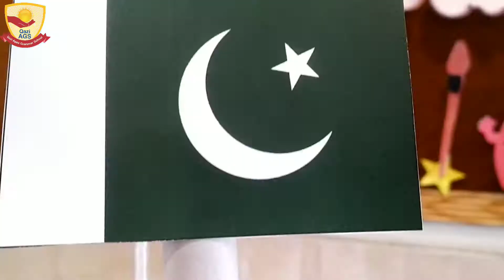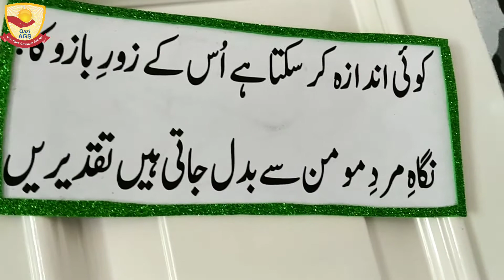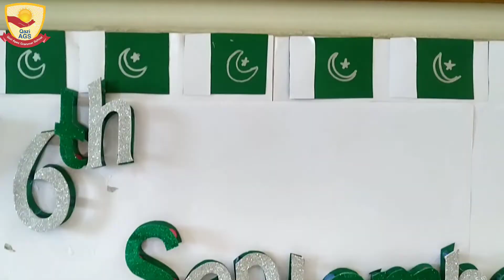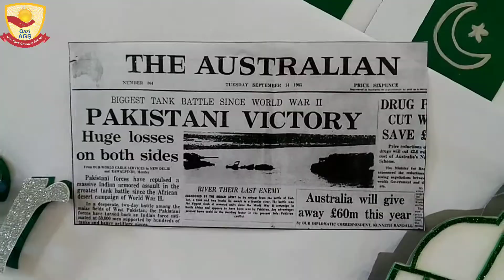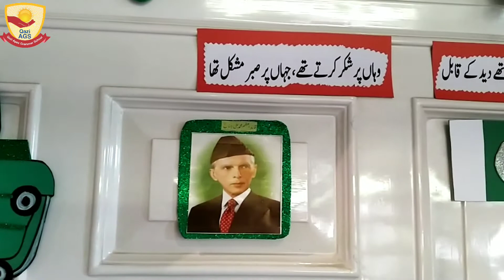Happy Defence Day .... QAGS celebration with Amazing Art work.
Here is the defence day decoration ideas.